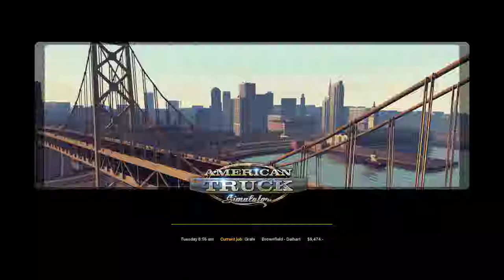American Truck Simulator Episode 27 - Skunk Spray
The long story of a Skunk possibly spraying my dog